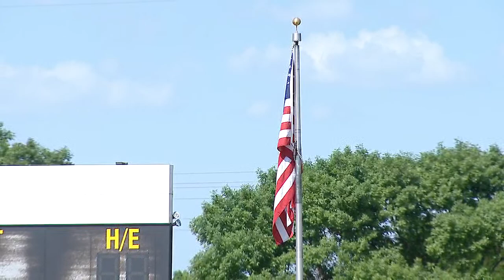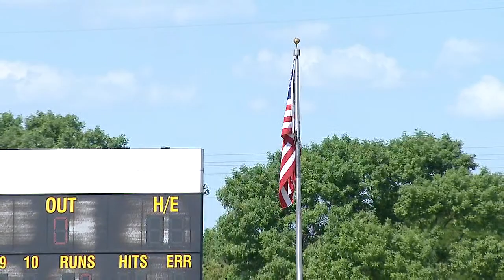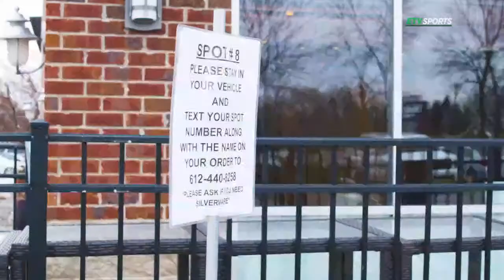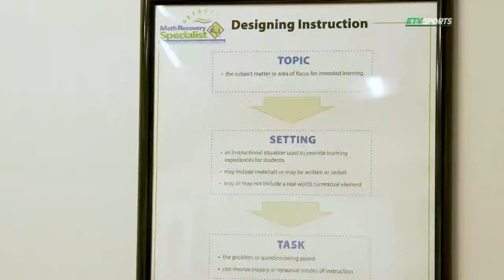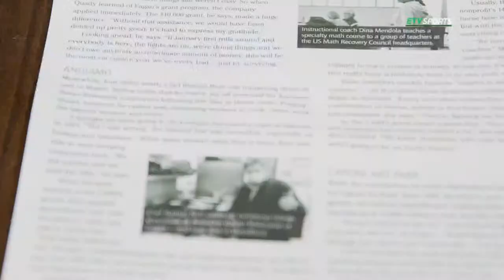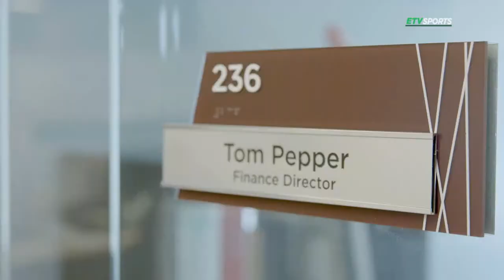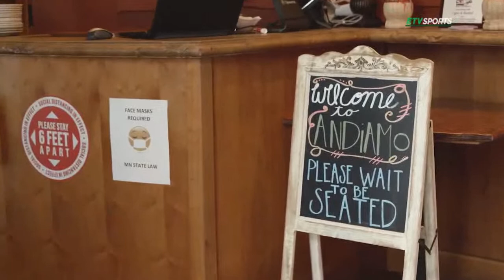Eagan Baseball Section 3AAAA Championship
Watch as the Wildcats compete in the Section 3AAAA Championship game!